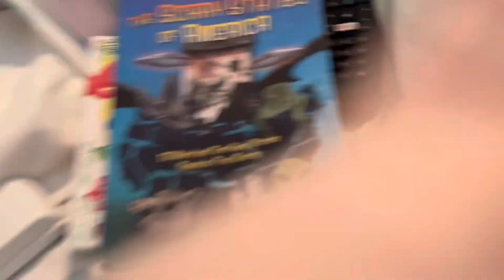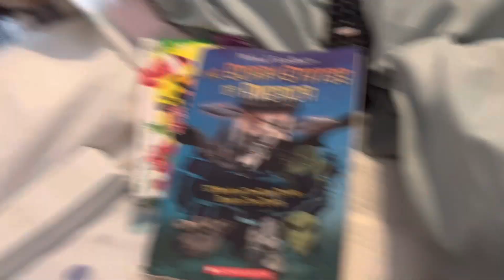Razor Fell By Itself!